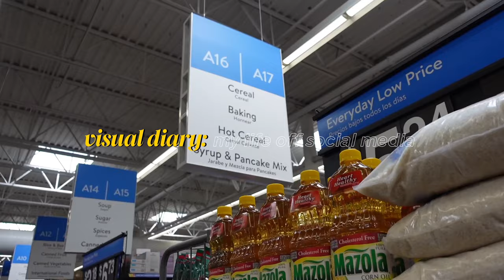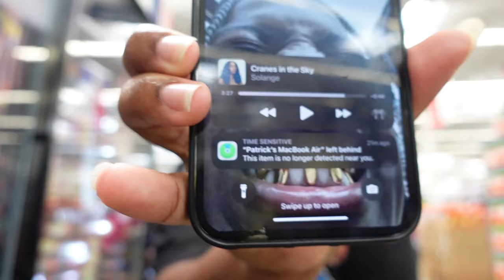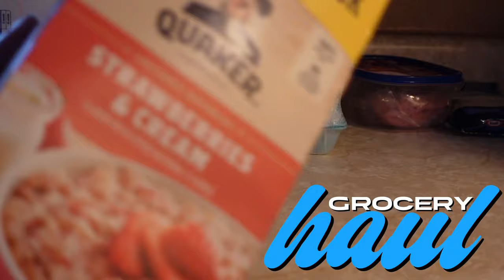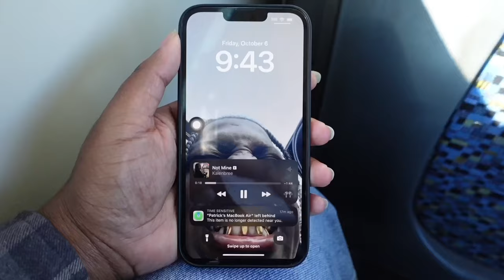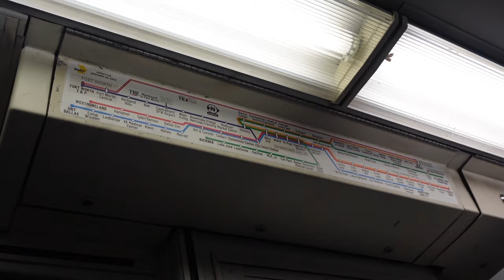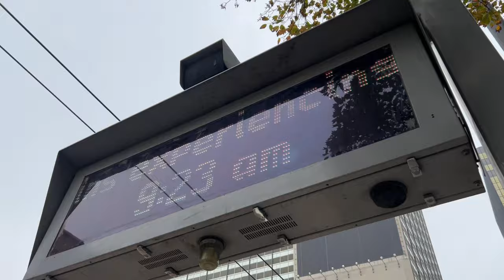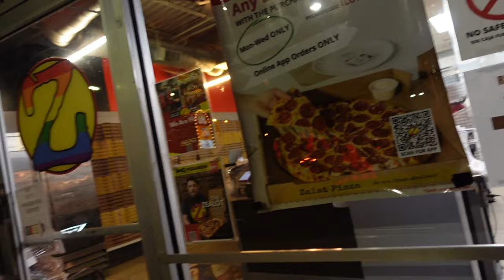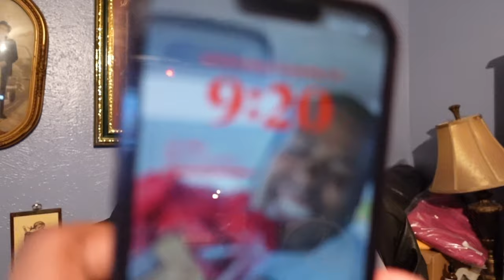Visual Dairy: My life off Social Media ༘ ೀ⋆⭐️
IN THIS VIDEO IS A COURSE OF FOUR MAYBE FIVE MONTHS OFF OF SOCIAL MEDIA!!!

I LEFT SOCIAL MEDIA IN LIKE EARLY AUGUST AND HAVENT BEEN ON THERE SINCE!
I hope you guys enjoy this video and I know I messed up on some words but we are human.
filmed between September - December
edited - December 2023 💗

sub goal: 3000

age? 20
big 3? gemini sun, taurus moon, pisces rising

☺︎︎ links ☺︎︎

Love,

Pat ♡︎︎